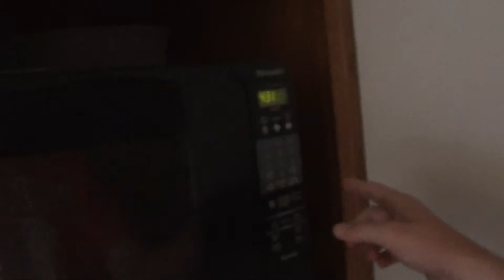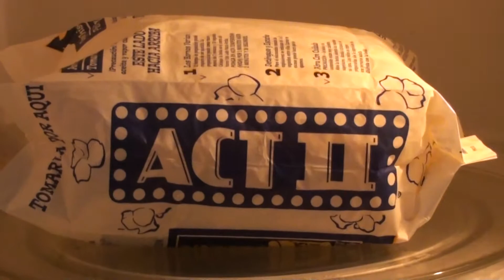Shakazulu TV: Ray makes Popcorn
Ray(of Ray vs. Brad fame) is this weeks special guest on Shakazulu TV, makes some popcorn among other stuff!